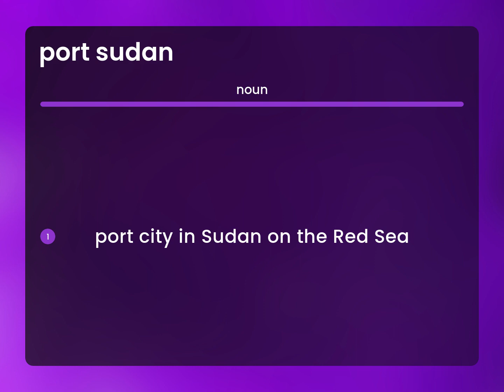Port sudan | definition of PORT SUDAN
PORT SUDAN meaning

Susan Miller (2023, May 23.) What is Port sudan definition?